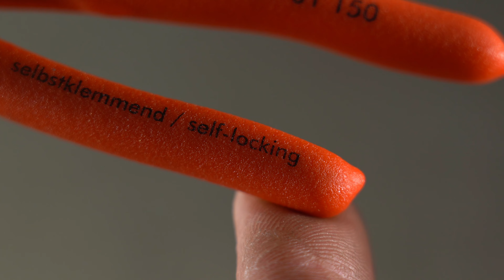KNIPEX COBRA 150 i 300 mm [4K]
Prezentacja i omówienie szczypiec KNIPEX COBRA 150 mm i 300 mm.